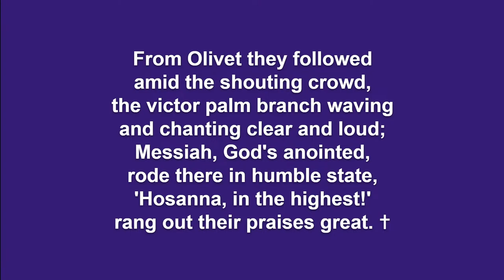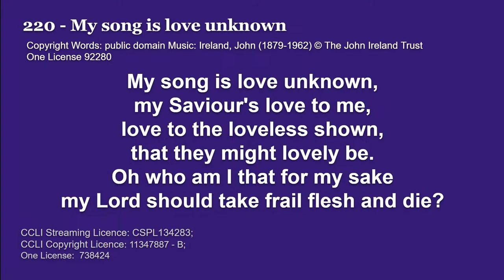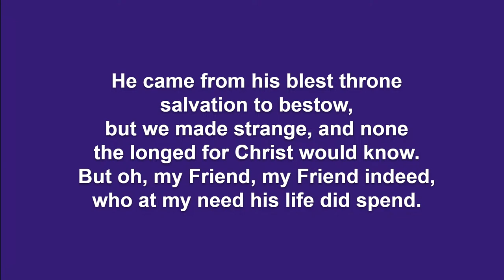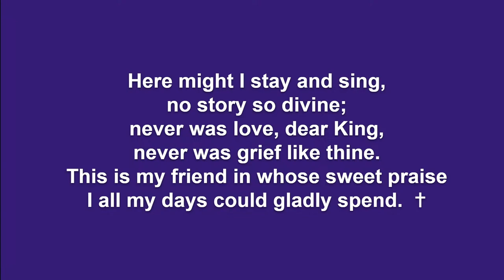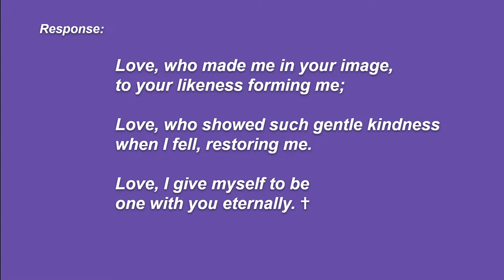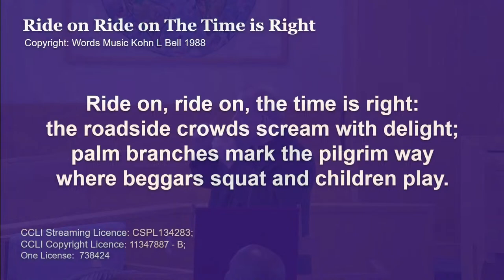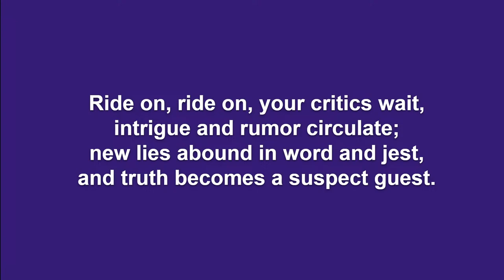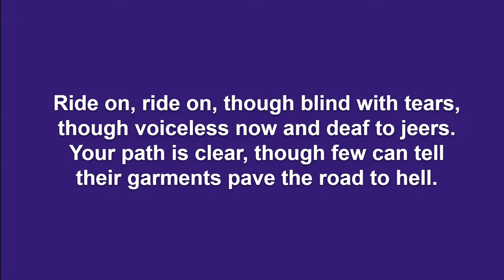March 24, 2024 Sunday Worship Service with Varsity Acres Presbyterian Church in Calgary AB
Welcome to Varsity Acres Presbyterian Church.  You are welcome here!